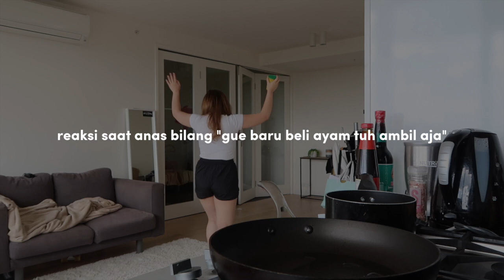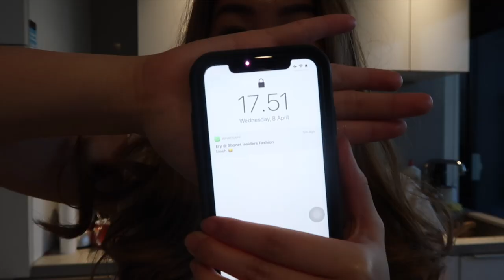WHAT I EAT IN A DAY (EDISI KARANTINA) | Stephanie Dish